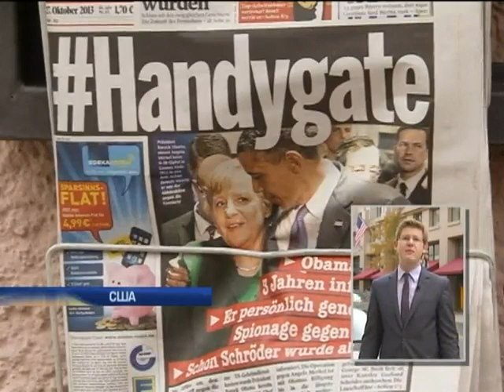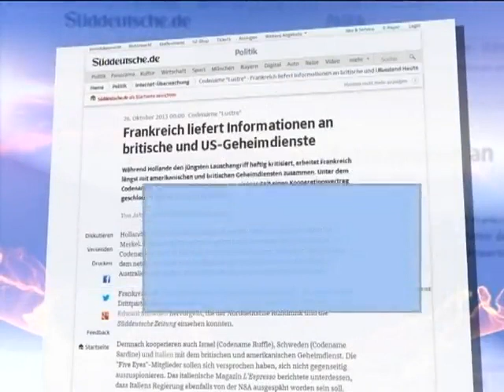Европейские страны требуют от США извинений за тотал...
Европейские страны требуют от США извинений за тотальную слежку спецслужб - Подробности - Интер - 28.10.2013

European countries demand that the United States apologize for total surveillance of the special services Details - inter - 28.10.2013